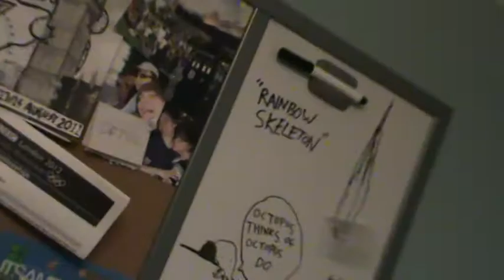Life Lessons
Moving up in the world!

OKAY THATS ENOUGH 2ND CHANNEL FOR TODAY

- Myles